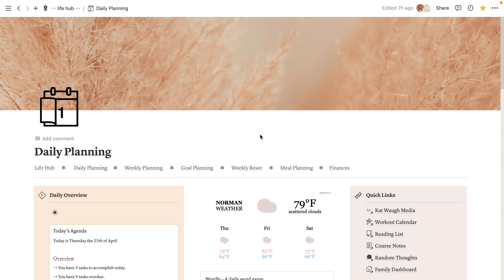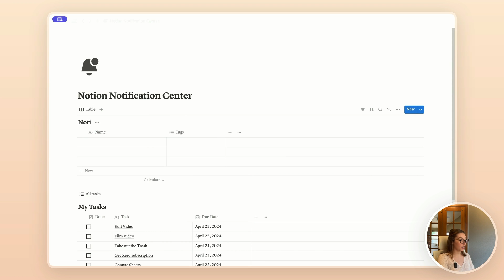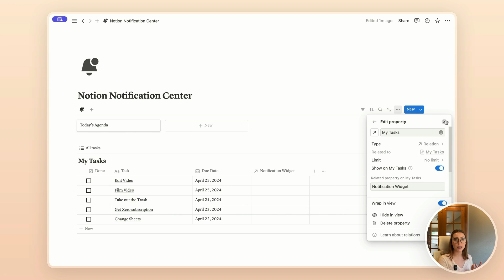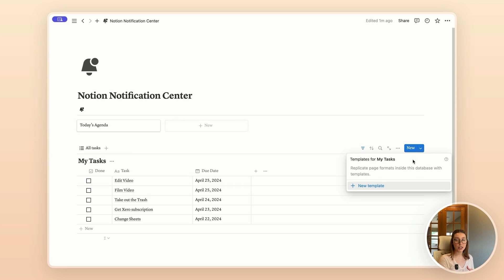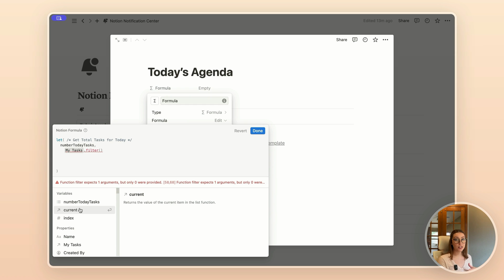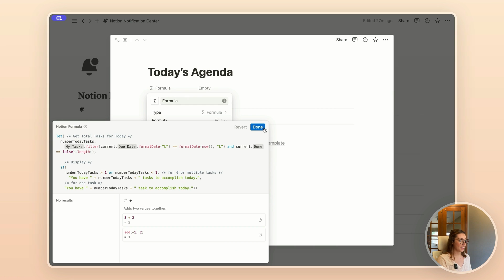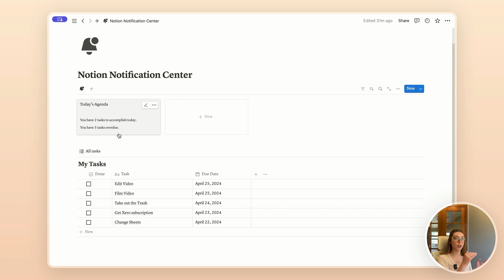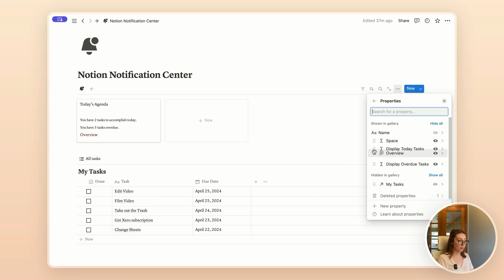⚠️ Notion Secrets EXPOSED: Create a Custom Notion Notification Center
Want to create a custom notification center inside of Notion? Here’s how I create mine!  (Open for more!👇)

Being able to see your life at-a-glance is a game-changer! Which is part of why I love creating notification widgets in Notion. This is a formula heavy process, so check out my beginner’s guide to Notion formulas to learn more about the functions we use in this video.

*NOTE: You can create a notification using rollups for a less formula heavy option. In fact I used to do this myself! However, when I switched everything over to a formula-based model, I noticed the speed of my Notion workspace improved TREMENDOUSLY. No more lagging over here! That’s why I teach this method 😊

00:00 Why I Love Notification Widgets
00:40 Formula Context
1:15 Tasks Database & Properties
1:45 Creating the Notification Widget Database
2:55 Relating Your Databases
4:15 Automatically Link Databases Going Forward
5:18 Due Tasks Formula
10:05 Overdue Tasks Formula
11:10 Creating Spaces
11:48 Creating Headings
13:25 Other Ways to Enhance Your Notion Setup